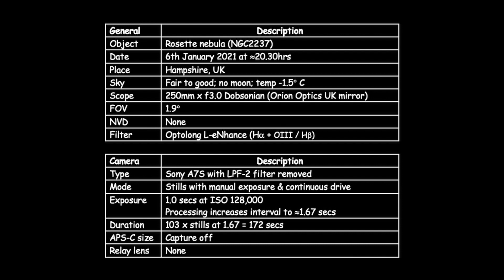Rosette nebula live using Sony A7S camera fitted to Dobsonian telescope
Live view of Rosette nebula with description of equipment & technical details
View set to Gustav Mahler's 'Quartet for Strings & Piano in A Minor' played by the Prazak Quartet